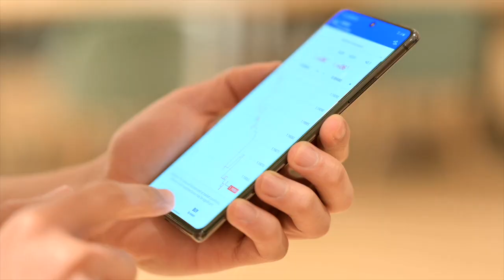Avoid Costly Mistakes During Divorce: Expert Financial Guidance for Your Needs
Divorce can be overwhelming, especially when it comes to making crucial financial decisions. Just like picking the right cell phone can be confusing without expert advice, navigating the financial aspects of a divorce requires specialized guidance. In this video, we delve into the common challenges and costly mistakes people face during divorce proceedings. Our goal is to simplify the decision-making process, providing you with clear insights into the pros and cons of each financial option. We focus on understanding your unique goals and priorities, ensuring that you're equipped to make the best financial decisions for your situation. Remember, you don't have to face this journey alone. Watch as we offer compassionate, expert financial advice to help you through this challenging time.